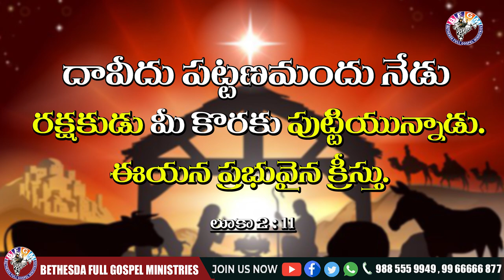Today's promise 25.12.2020 | BFGM LIVE